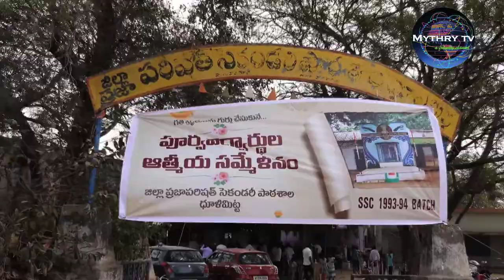dhoolmetta gramamlo 93-94 SSC sammelanam Telugu